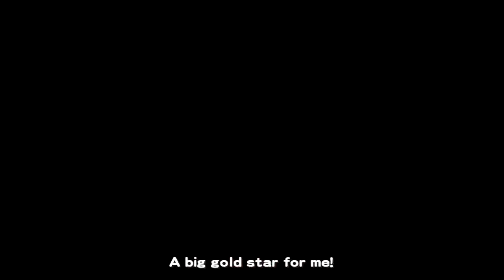Dead or Alive Xtreme 2 Kokoro Day 1 Walkthrough w/ commentary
YouWatchYouDo showing you how to complete day 1 out of 14 as Kokoro, in Dead or Alive Xtreme 2.